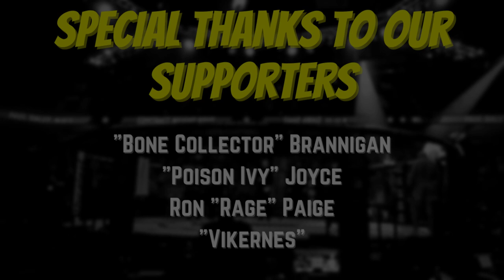Remember that time GSP fought a Bantamweight?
I take you all back to the day of Georges St. Pierre's pro debut when he fought a man named Ivan Menjivar at 170lbs. Menjivar would go on to fight in the UFC's 135lbs division